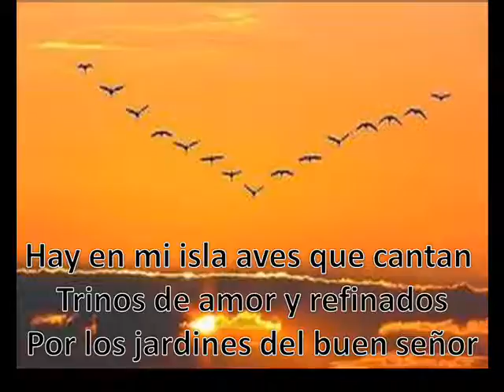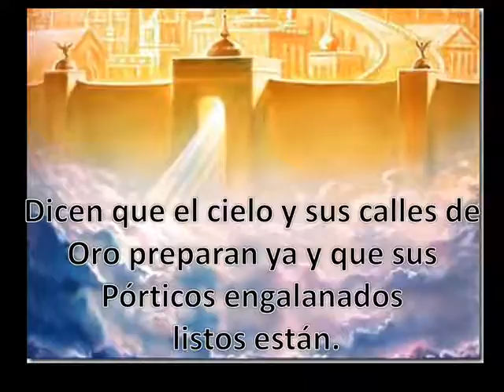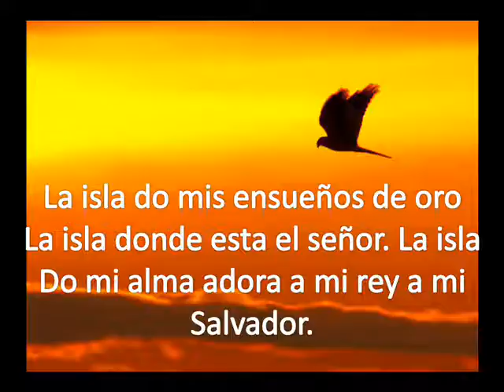hay una isla- lucy estrella musica adventista karaoke